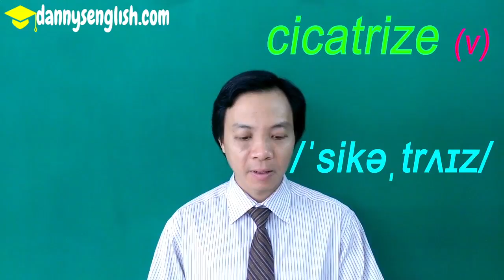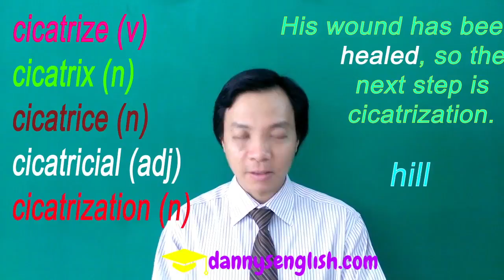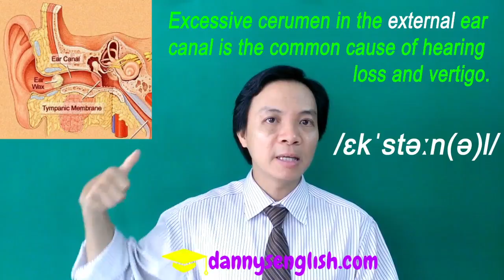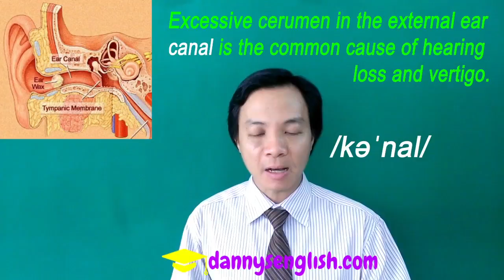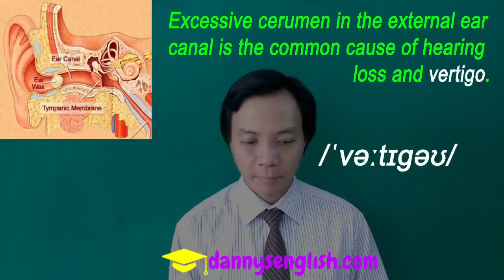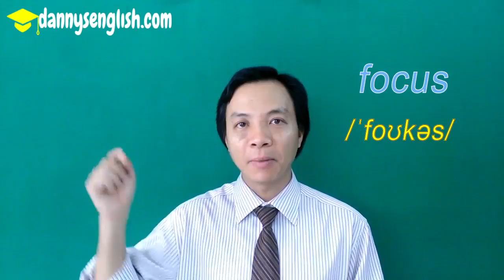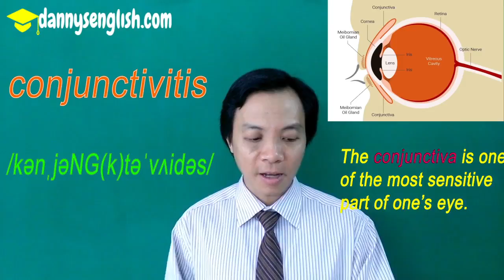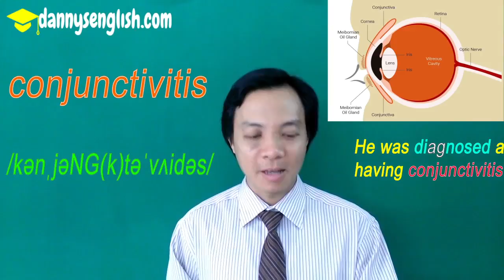Vocabulary 1 - English lesson - dannysenglish.com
In this video, you will learn new vocabulary in context along with the teacher.

Here's how it works:

First, the teacher introduces a new word to learners. He tells the English learners how to pronounce it correctly. He also teaches learners both American and British accents. The meanings of the new words are also provided. Especially, in the video, the teacher also shows the learners an effective way to study new vocabulary. Finally, learners have a chance to repeat the words along with the teacher.

Believe it or not, there are tons of different methods to study new words, but honestly only a few of them really work. The method that the teacher is explaining in the video is one of the most effective ones. With this method, learning new vocabulary has never been easier.

The following is an extremely effective method to study new vocabulary:

Step 1: Look at the word in front of you as a whole in order to have a general view of the word.

Step 2: Read the word out loud.

Step 3: Close your eyes or look away from the word. As you continue to repeat the word, imagine the word is drawn in your mind's eye in the most fancy or most comfortable way to you. By doing this, you will never misspell the word.

Step 4: Think about its meaning and associate the meaning to an appropriate image in your mind. For example, if the word is "snow", you picture in your mind right away the scene of snow falling. You can associate the cold feeling to it as well. By doing this, you can remember the meaning of the word for very long.

Moreover, every time you study a new word, always make a few sentences using that word. By doing so, you can actually know to to use the word in context.

Learners may ask any questions or share any ideas or thoughts with the public by writing comments.

This series of English teaching videos was made by Danh Nguyen

This is the first video in the series named Vocabulary

Content of this lesson:

cicada /sɪˈkɑːdə/ (n) ve sầu
It’s quiet in the park, so I can hear the monotonous drone of the cicadas.

cemetery         AE: /ˈseməˌteri/           BE: /ˈsɛmɪtri/
Cemeteries are places where the dead rest in peace.

cicatrize (v) lành sẹo, lên da non /ˈsɪkətrʌɪz/
The oil from these red leaves turns out to be one of the best natural cicatrizing agents.

cicatrix = cicatrice = scar = vết sẹo (n)

cicatricial /sɪkəˈtrɪʃ(ə)l/ (adj) thuộc về sẹo

cicatricial conjunctivitis : viêm kết mạc có sẹo

cicatrization (n) sự lên da non, sự thành sẹo
His wound has been healed, so the next step is cicatrization.

Ciceronian (adj) hùng hồn, người thần tượng Cicero /ˌsɪsəˈrəʊnɪən/
Anthony made a Ciceronian speech at the orientation this morning.

Cicero : nhà chính trị, nha hùng biện xuất chúng thời La Mã cổ.

cello (n) /ˈtʃɛləʊ/ (Italian origin) a bass [beis] violin
Catherine plays the piano while David plays the cello.

cerumen = technical term for earwax /sɪˈruːmən/ = ráy tai
Excessive cerumen in the ex’ternal ear canal is the common cause of hearing loss and vertigo (cảm giác chóng mặt, mất thăng bằng).

incessant (adj) /ɪnˈsɛs(ə)nt/ (usually unpleasant) không ngừng, triền miên, không dứt
She couldn’t relax because of the incessant stream of visitors.
Incessant rain is something that visitors don’t expect while staying in this town.

hercules /ˈhəːkjʊliːz/ thần ec-cun, người to khỏe
Look at his muscles! He is a real Hercules.

herbicide (count, n) /ˈhəːbɪsʌɪd/ thuốc diệt cỏ

insecticide (count, n) thuốc diệt côn trùng
Farmers use herbicides to kill weeds, and insecticides to kill harmful insects.

soccer (n) bóng đá (phát âm ngoại lệ)
The most exciting soccer event of all is the World Cup Final.

cancer (uncount, n)
Cancer may develop due to bad eating habits.

focus (n) điểm hội tụ → focuses, foci /ˈfəʊsʌɪ/ /ˈfəʊkʌɪ/ origin: Latin (ngôn ngữ La Mã Cổ)

Gucci (n) (ngoại lệ phát âm) origin: Italian
Would you look more beautiful with a Gucci bag?

coccus   (n) khuẩn cầu → cocci  /ˈkɒk(s)ʌɪ/   /ˈkɒk(s)iː/
I saw various types of bacteria including cocci under the microscope in the school lab.

mucus (n) dịch nhầy
Lots of mucus runs out from your nose when you have a cold.

conjunctiva (n) kết mạc  AE: /ˌkɒndʒʌŋ(k)ˈtʌɪvə/  BE: /kənˈdʒʌŋ(k)tɪvə/
The conjunctiva is one of the most sensitive part of one’s eye.

conjunctivitis        AE: /kənˌjəNG(k)təˈvʌɪdəs/         viêm kết mạc
He was diagnosed as having conjuncti’vitis.

cornea (n) giác mạc
Cornea is the membrane right behind the conjuncti’vitis.  /kənˌjəNG(k)təˈvʌɪdəs/